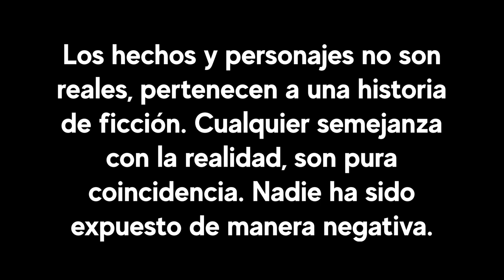Novia Humilló a Madre de su Novio en Plena Navidad | Novia humillante | Mujer Discriminadora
Novia fue invitada por familia a pasar las navidades esta mujer humilló a madre y hermanas de novia porque es una discriminadora clasista y...